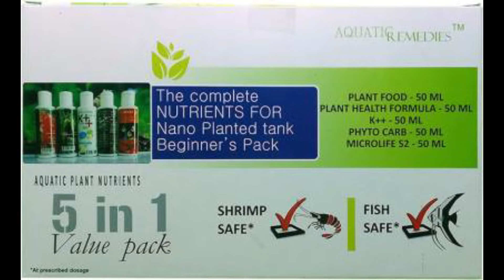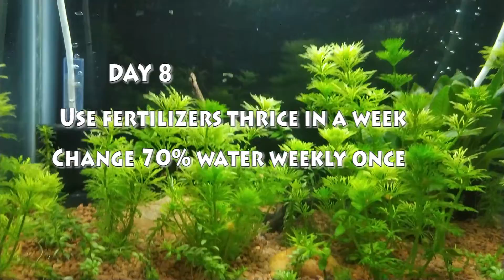Planted aquarium for beginner level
Beginner level information for planted aquarium